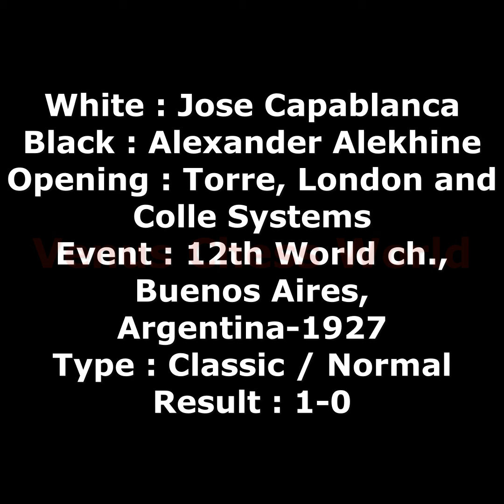Capablanca Vs Alekhine!!! | Torre, London | 1927-Argentina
White : Jose Capablanca
Black : Alexander Alekhine
Opening : Torre, London and Colle systems
Event : World Championship Final, Argentina, 1927
Type : Classic / Normal
Result : 1-0